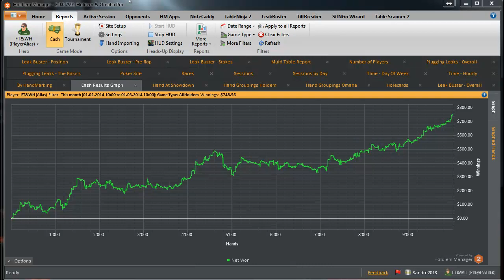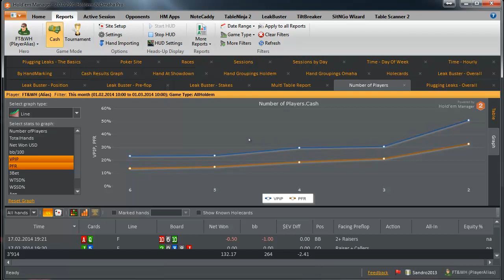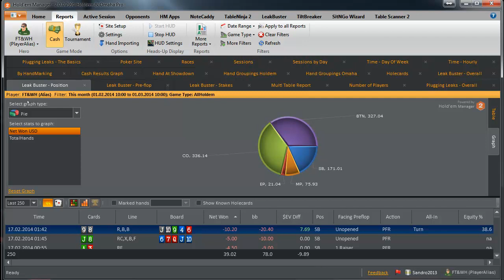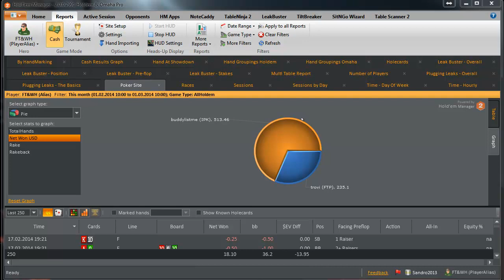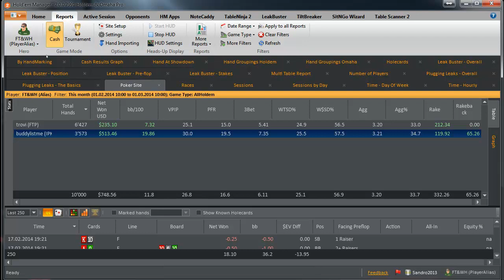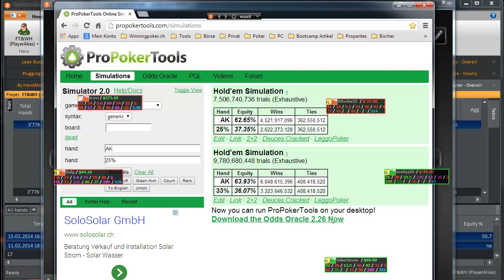Blog Analyse 10k 0.25-0.5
Poker Analyse